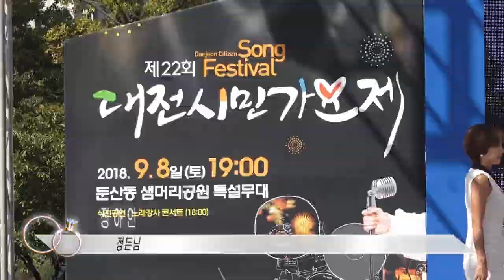정든님(신곡) 가수 정아인 , 대전향토가수 페스티발 , 꽁뚜tv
대전시청앞  샘머리공원 특설무대 180908